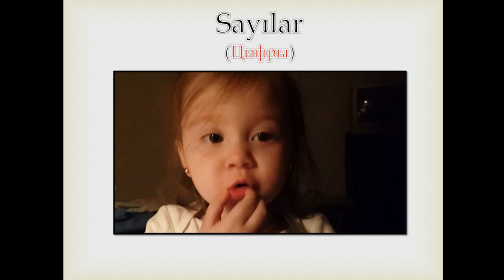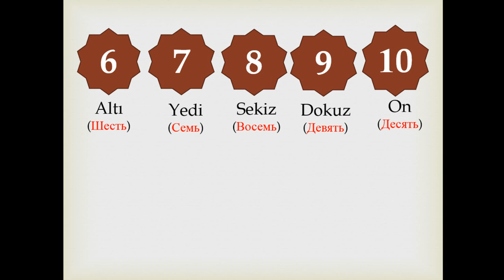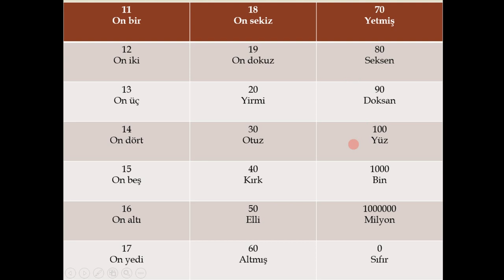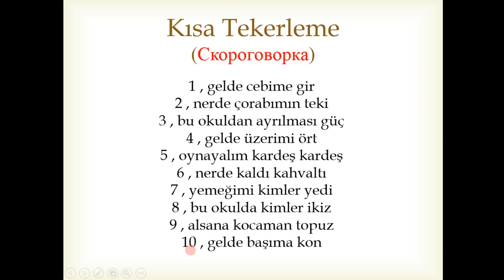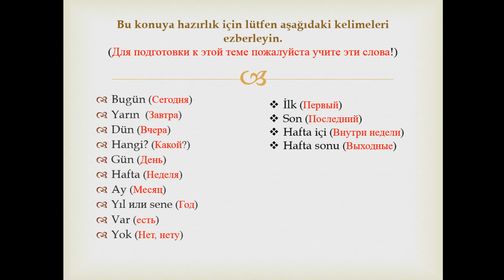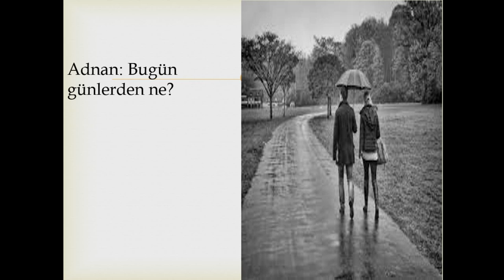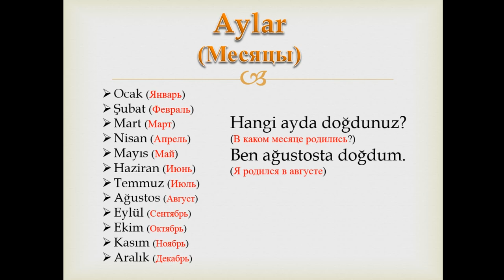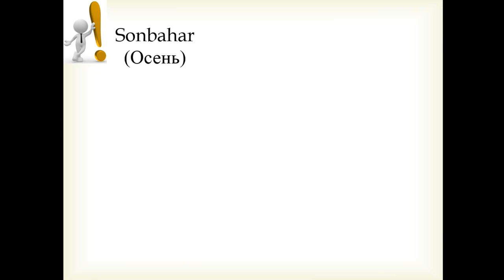Урок 7.Цифры,Дни недели,Времена года,Месяцы.Учим турецкий-язык носителя.Читаем турецкие скороговорки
Цифры,дни недели,времена года и месяцы...Читаем турецкие скороговорки
Bu videomda sayılardan,haftanın günlerinden,mevsimlerden ve aylardan bahsettim. İyi seyirler

Здравствуйте! Меня зовут Хамит Кара и я рад видеть Вас на моем канале!!! Занимаюсь преподаванием турецкого языка как иностранного и создал этот канал для видеоуроков. С Уважением,

Merhabalar ben Hamit , bir eğitimci olarak Yabancı dilde Türkçe alanında sizlere yardımcı olmak için bu kanalı kurdum. Bu kanal A1,A2,B1 ve B2 seviyesi dil bilgisi dışında, birçok konuda detaylı bilgileri paylaştığımız bir eğitim kanalıdır.Bunun dışında Türk kültürü hakkında da paylaşımlar olacaktır. Görüşmek Üzere.